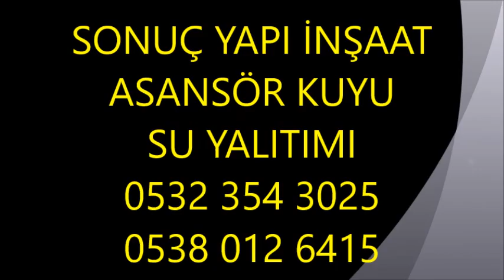Başakşehir, Asansör Kuyu Yalıtımı